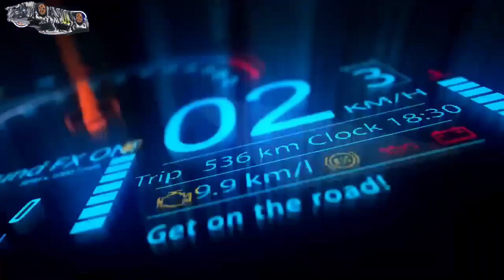Tiny Drifter: Mini RC Desktop Drift Car in Action! 🏎️💨.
Description: Get ready for some high-speed action with the Tiny Drifter: Mini RC Desktop Drift Car! 🏎️💨 Watch as this compact drift car performs jaw-dropping stunts right on your desktop. Perfect for RC enthusiasts, hobbyists, and anyone who loves a bit of fun, the Tiny Drifter is the ultimate mini-racing machine for indoor action. Don’t miss out on the excitement – watch the drift car in full throttle!